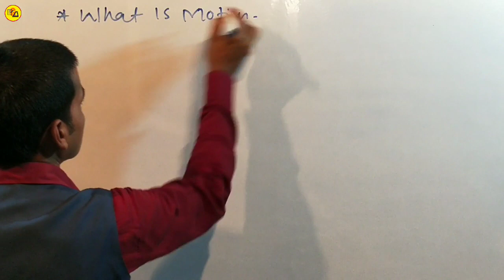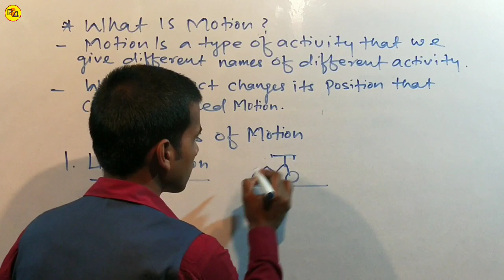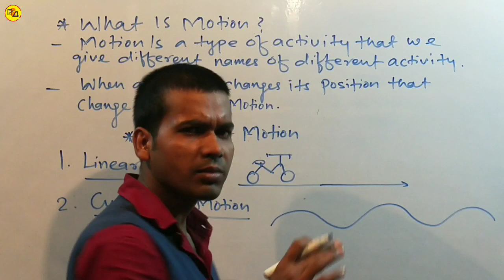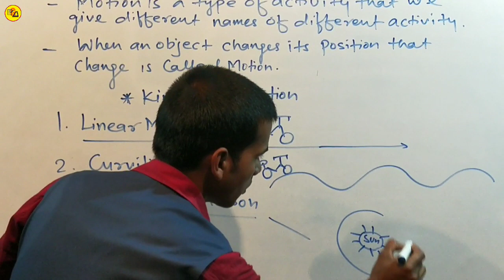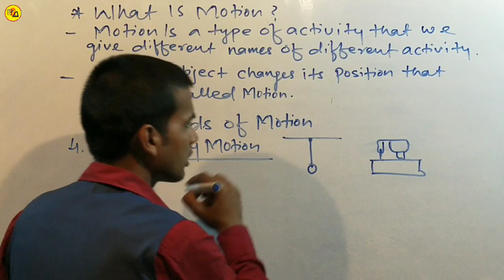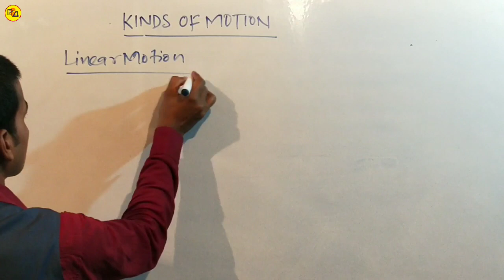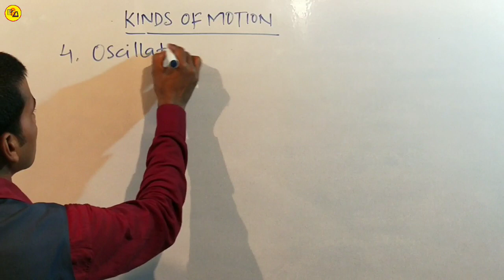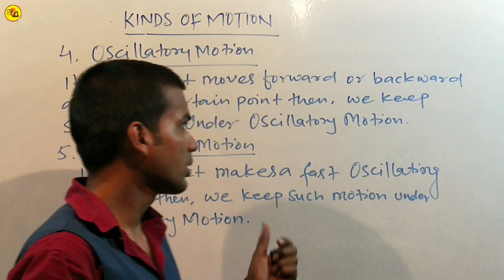What is Motion?|गति क्या है?|By Abadat Sir|In Hindi & English|For BSEB & CBSE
Hello Students.
In this video I have discussed about motion and its kinds.
Well ! there are 10 types of motion but in this video I have discussed only 5 types of motion-
1. Linear Motion
2. Curvilinear Motion
3. Circular Motion
4. Oscillatory Motion
5. Vibratory Motion